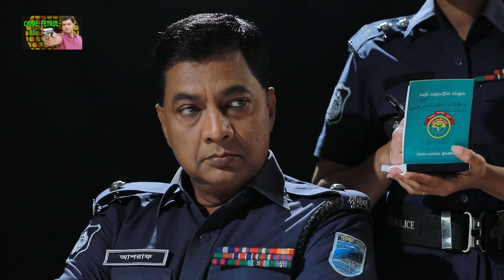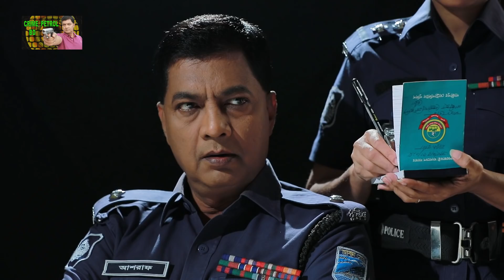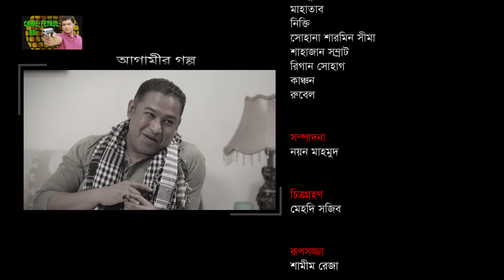Crime Patrol: A true story: Episode-112, বস্তা বন্দি লাশ !!; শেষ খণ্ড।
Crime Patrol: Episode-112, বস্তা বন্দি লাশ !!; ১ম খণ্ড। A true story

Series: Crime Patrol BD | ক্রাইম পেট্রোল বাংলাদেশ
Concept Plan: Mahfuzur Rahman
Writer & Information collecting: : M A B Sujon